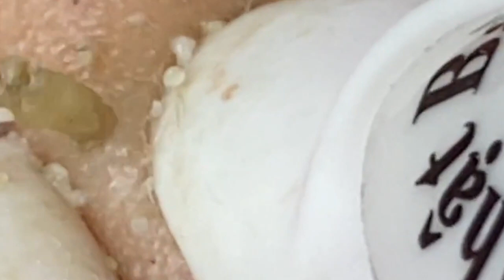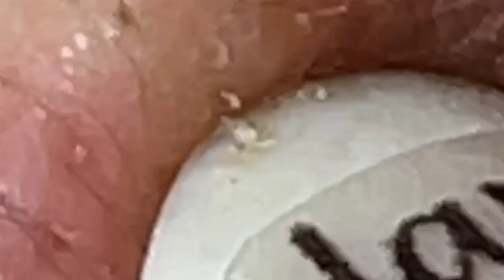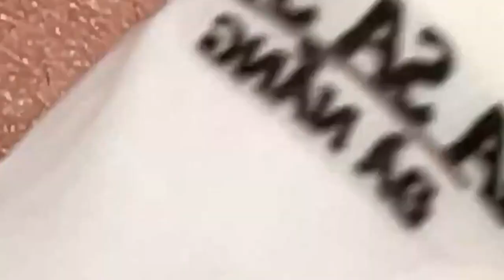𝘐 𝘢𝘭𝘸𝘢𝘺𝘴 𝘭𝘪𝘬𝘦 𝘵𝘰 𝘭𝘰𝘰𝘬 𝘰𝘯 𝘵𝘩𝘦 𝘰𝘱𝘵𝘪𝘮𝘪𝘴𝘵𝘪𝘤 𝘴𝘪𝘥𝘦 𝘰𝘧 𝘭𝘪𝘧𝘦 991